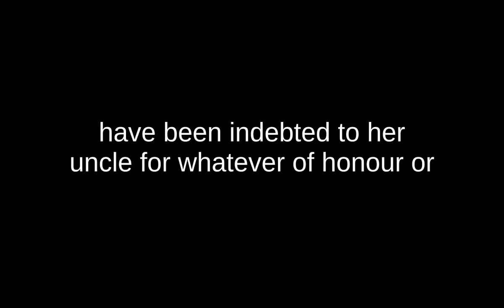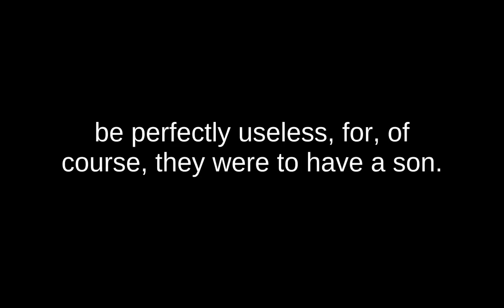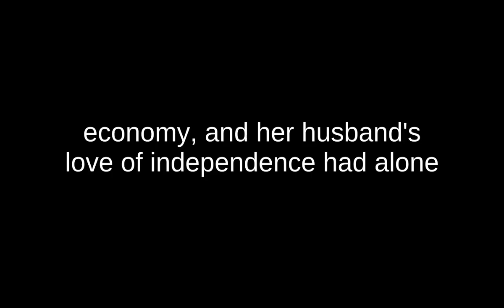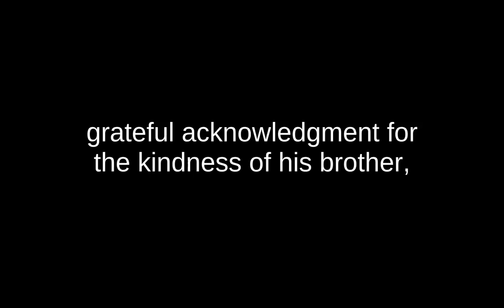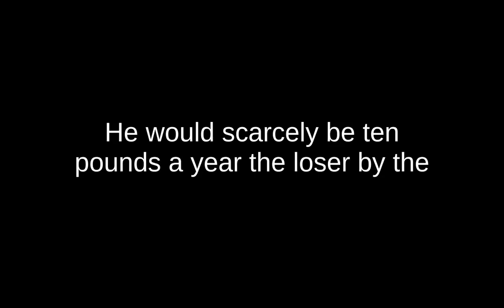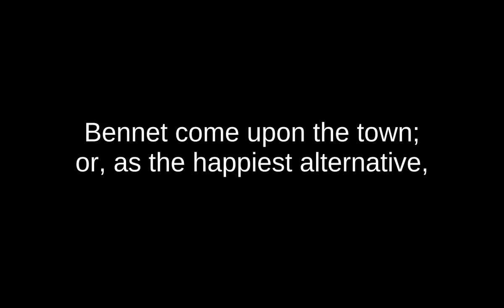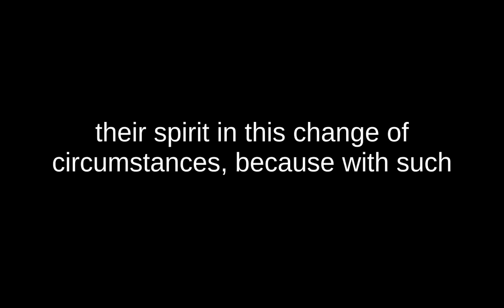Pride and Prejudice | By Jane Auste | chapter 50 | English novel | novel part 50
Pride and Prejudice is an 1813 novel of manners by Jane Austen. The novel follows the character development of Elizabeth Bennet, the dynamic protagonist of the book who learns about the repercussions of hasty judgments and comes to appreciate the difference between superficial goodness and actual goodness.